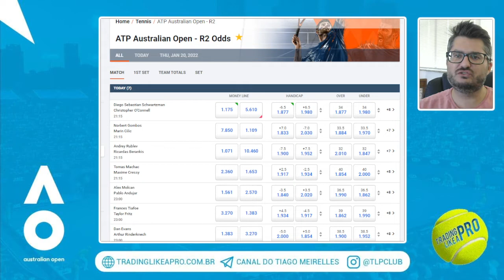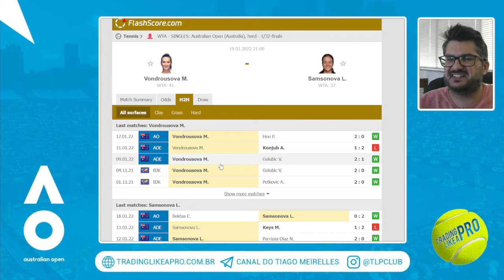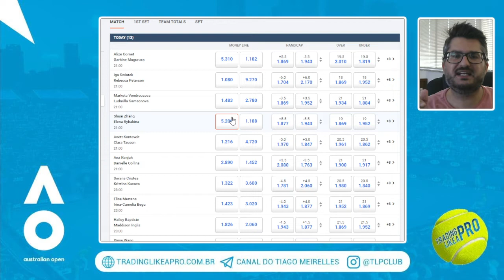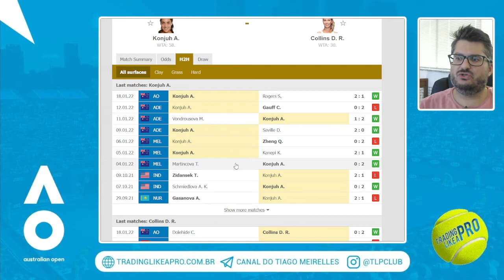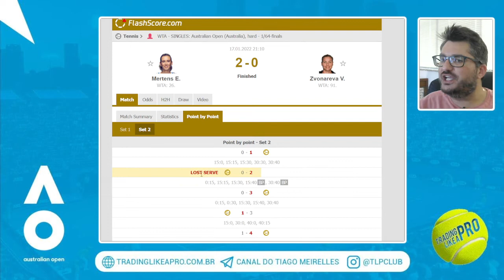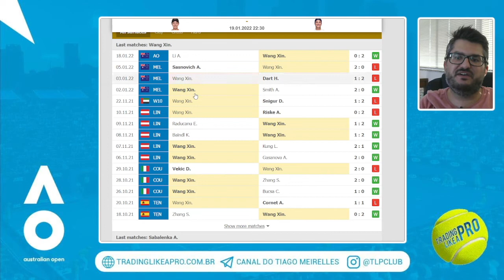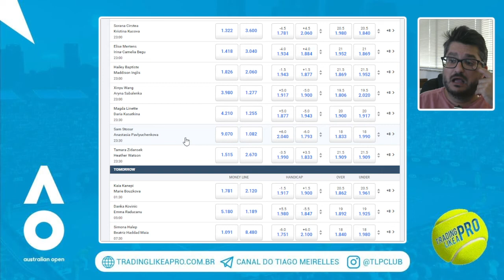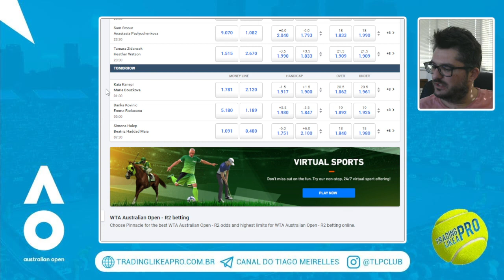AUSTRALIAN OPEN :: PALPITES RODADA 2 WTA :: 19 e 20 JANEIRO :: DIA 04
Seja um vencedor e abra uma conta na maior e melhor bookie do mundo! A Pinnacle!

PALPITES HOJE
PALPITES TENIS
TIPS TENNIS
TENNIS TIPS FREE TODAY
ATP CUP TIPS
TENNIS TIPS
TENNIS BETTING
TENNIS BETS
BEST BETS TENNIS